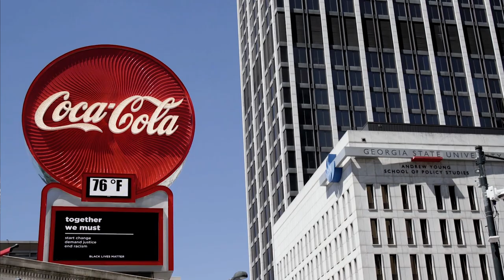Welcome to Atlanta, Maestro Stutzmann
The 2022/23 season marks the beginning of @nathaliestutzmann's tenure as Music Director of the Atlanta Symphony Orchestra. From all of us in the ASO community and our friends throughout the city: Welcome to Atlanta!